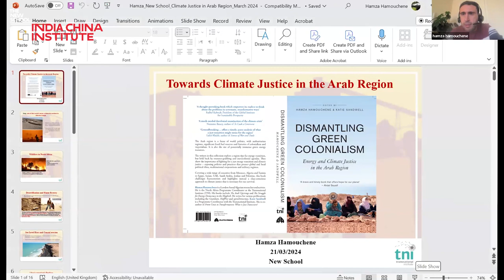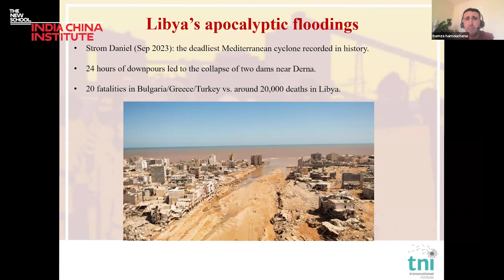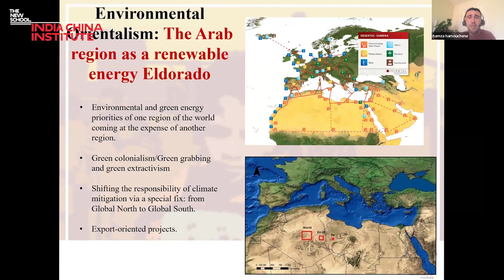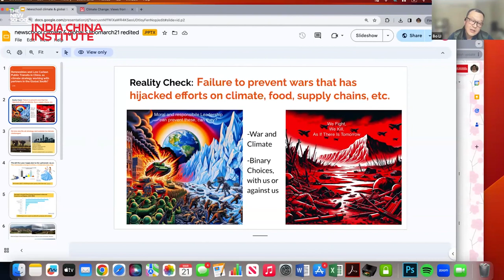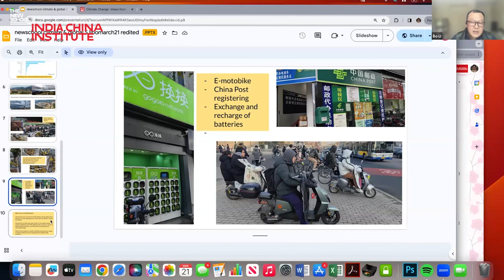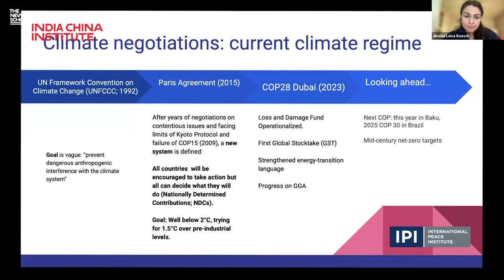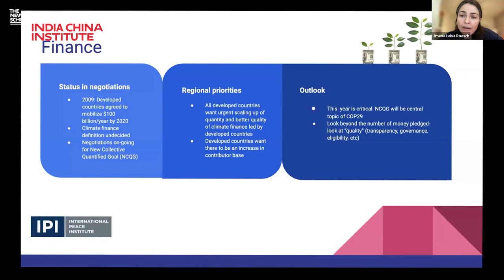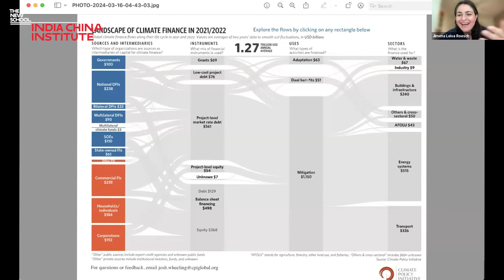Climate Change: Views from the Global South